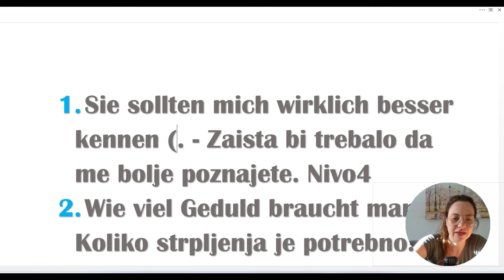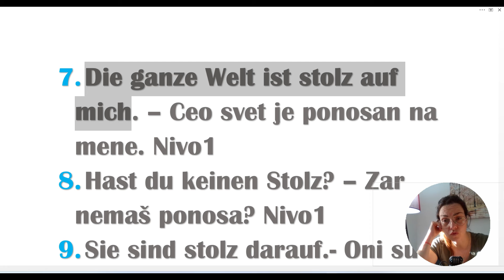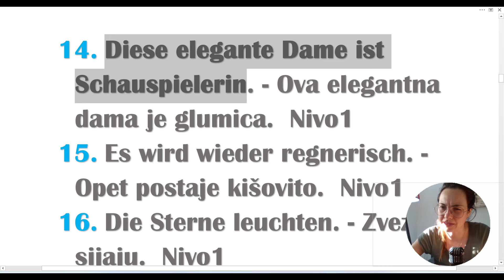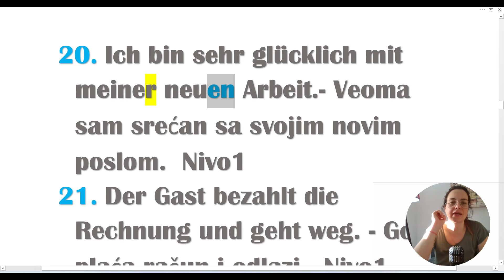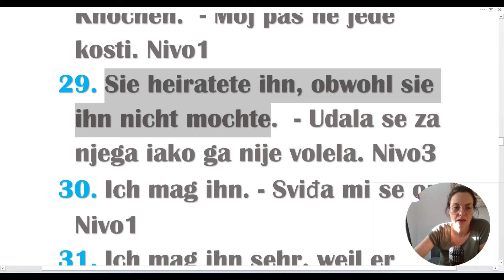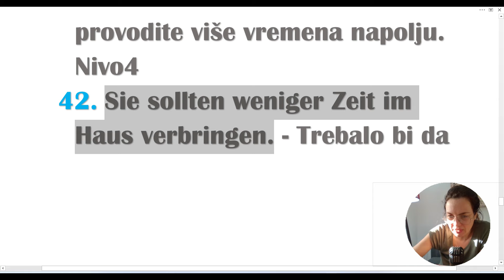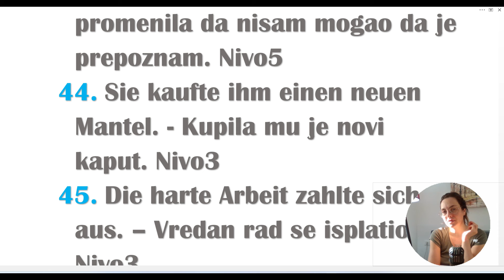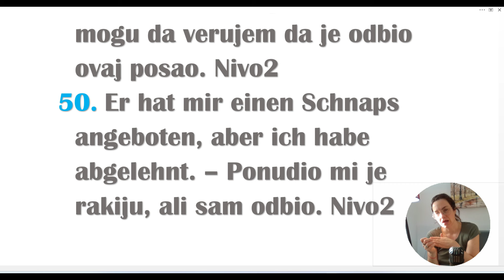NEMAČKI-KONVERZACIJA NA A2-B1 NIVOU-UČITE I USVAJAJTE UZ POMOĆ PRIMERA KOJE SVAKODNEVNO BIRAM ZA VAS